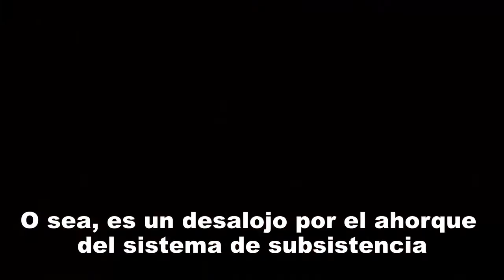Ellos necesitan el monte - Greenpeace Argentina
El bosque es el hogar, sustento, almacén y farmacia de las comunidades indígenas que habitan allí. La deforestación, producto del avance de la frontera agropecuaria, pone en peligro la vida de estas comunidades y las empuja al borde del colapso. Frenemos los desmontes, firmá ahora